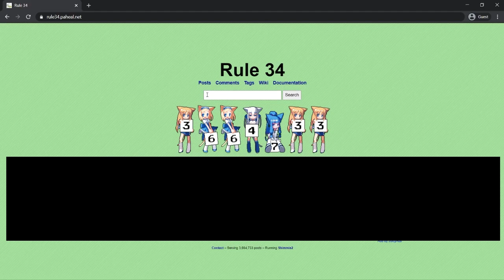Lies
Shows why you can't trust the internet...